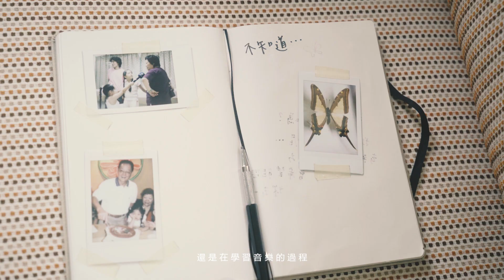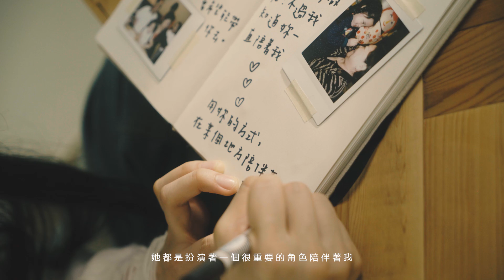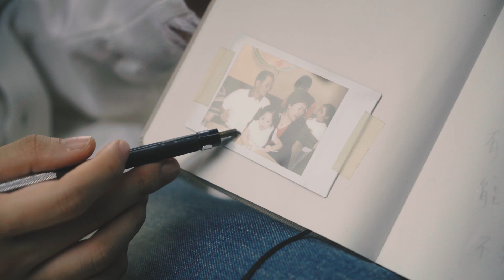歐陽娜娜《不知道》幕後花絮 | Music Video Behind the Scenes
《不知道》MV幕後拍攝花絮
思念將音量收細，愛意卻震耳欲聾。
這是歐陽娜娜歌聲里一些你們「不知道」的小花絮